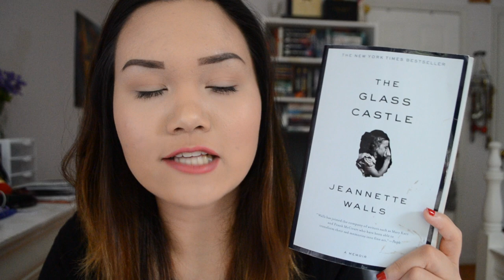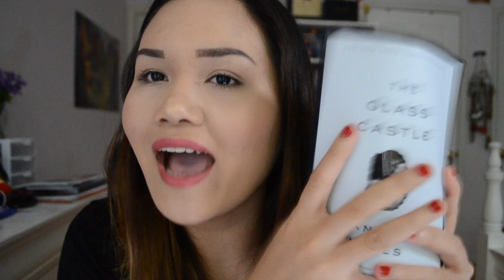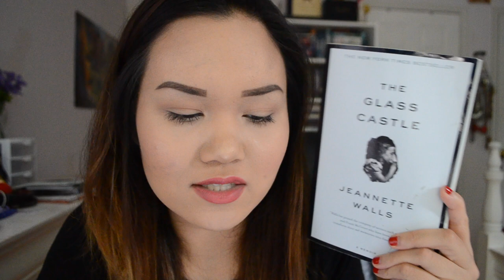THE GLASS CASTLE BY JEANNETTE WALLS // Book Review and Discussion [CC]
This is my favorite book of all time

Lips: e.l.f. Lipstick in Ravishing Rose

The Glass Castle by Jeannette Walls: